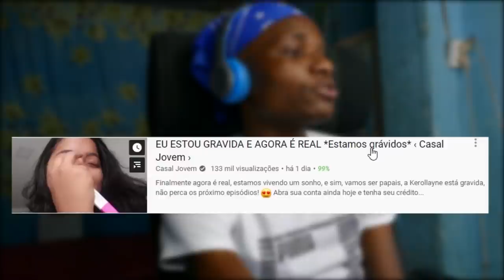O LADO SOMBRIO DO EM ALTA BRASIL ft. FILIPE LEME